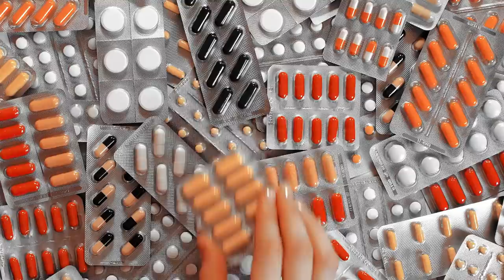Das mysteriöse Verschwinden von Aaron Pajich & Der Fall Michelle Young | Gelöst | Doku 2024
Podcast Thrille Music by Dave Deville